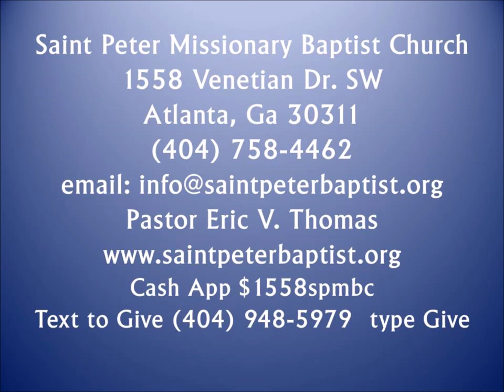Minister Gregory Stanley - Expectation Moment (Audio) 6-18-21